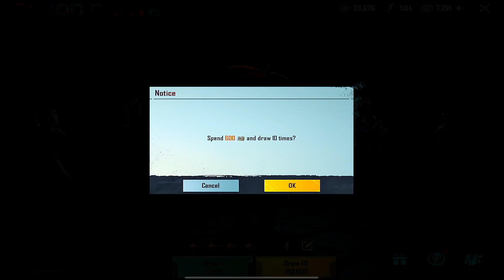BLOOD RAVEN X-SUIT OPEN $40K